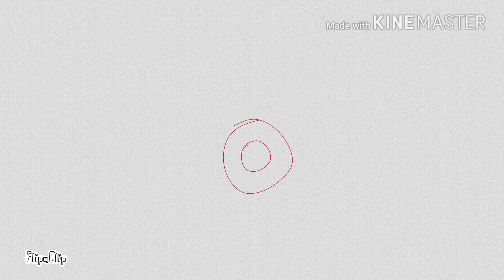Please dont bite meme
I accidentally deleted this.. T-T at least I still had the file on my editing app. Well. Idk what else to say other than the fact that I'm still pretty proud of this. Also, I might be looking for voice actors for an animation short film/scene thing. I will probably give more details on a future video!
Credits;
Bite- Troye Sivan. Hes such a good singer. lol